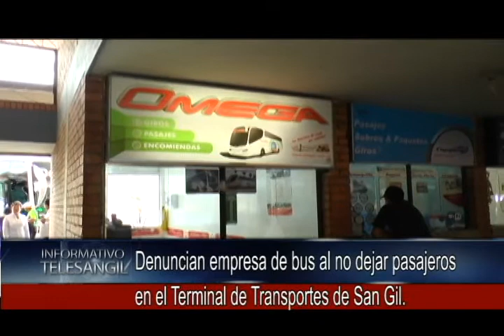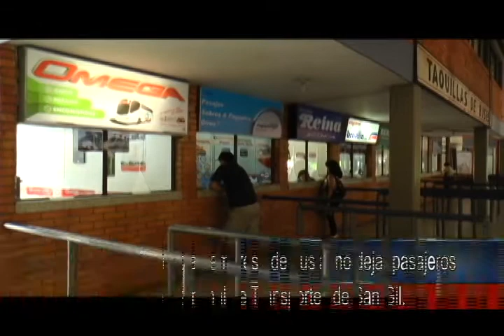Denuncian empresa de bus al no dejar pasajeros en el Terminal de Transportes de San Gil